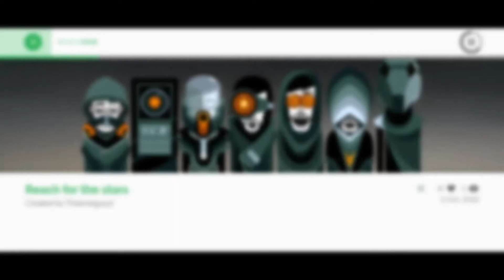Tower Defense Simulator (Roblox) Polluted Wastelands 2 TRIUMPH (NO STRATEGY)